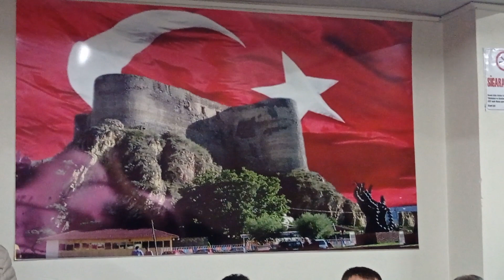GEBZE OLTULULAR DERNEĞİN KONGRESİ